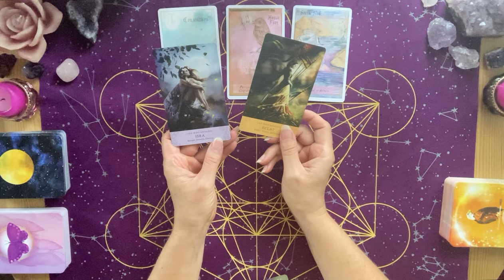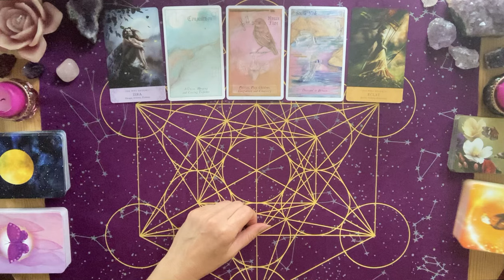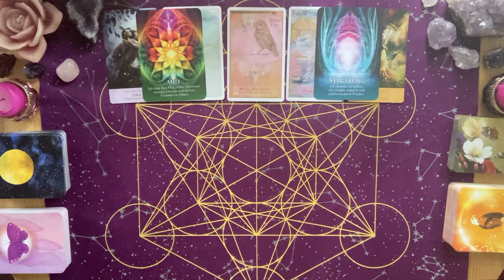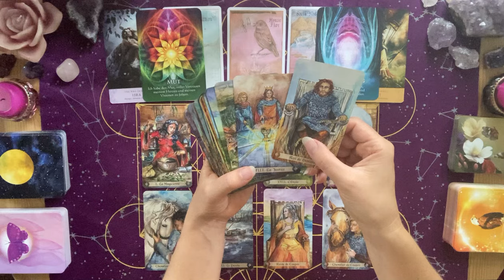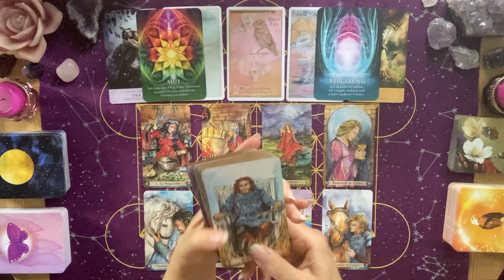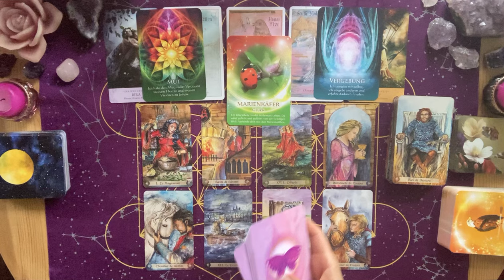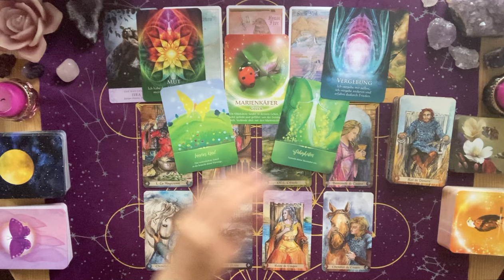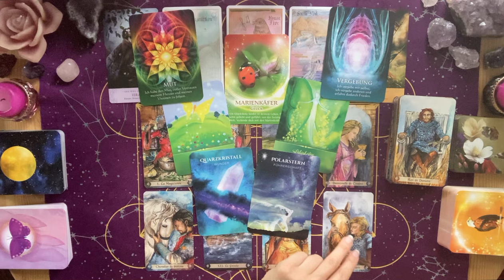Widder ♈️ Glückliche Aussichten. Folge mutig deinen Visionen & dem Herzen. Geh in die Führungsrolle!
In dieser Legung schauen wir uns die Energien und Tendenzen der Widder für den Juli an.

Tarotkarten:
Le Tarot Arthurien - Claire Duval (Contre-Dires)
Kraft Tier Orakel - Jeanne Ruland (Schirner)
Elle Qui Oracle - Arwen Lynch-Poe (US Games)
Entfalte dein Selbst - Susanne Hühn (Schirner)
Drachenkraft Energien - Gaby Shayana Hoffmann (Schirner)
Sacred Destiny Orakel - Denise Linn (Schirner)